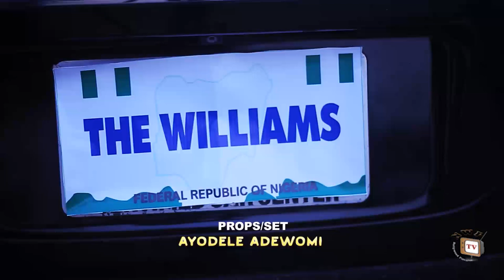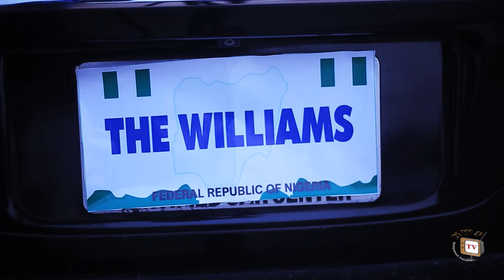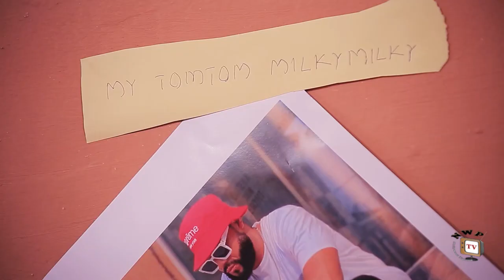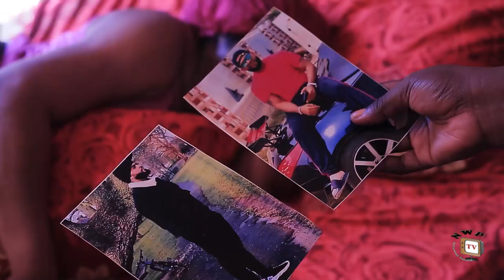COAT OF MANY COLOURS SEASON 1 - (Trending New Movie Full HD)Uju Okoli 2021 Latest Movie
Akwanwa (Uju Okoli) a beautiful, intelligent and lovely girl, has been destined to marry a rich man; a man she sees in her dream, a man destined to lift her and her family from their point of vicinity to the greatest and highest point of vicinity in the society. But sometimes, we are in the middle of our destiny before knowing it has begun, some knows they have it but one way or the other, it slips from their hands due to carelessness and insensitivity to the sensitive things that matters the most. Watch Uju Okoli and Stephen Odimgbe in this exclusive movie.

STARRING: Stephen Odimgbe, Uju Okoli, Fred Isaac, Bruno Idongesit Comfort, Rita Arum, Phil Daniels, Ebele Okaro.
PRODUCED BY: Uwakwe E. Egbo
DIRECTED BY: Oduah Chigozie
COMPANY: Wazico Movies Ltd.
YEAR: 2021